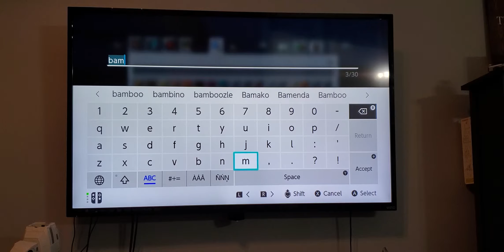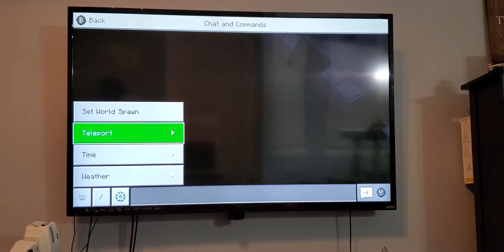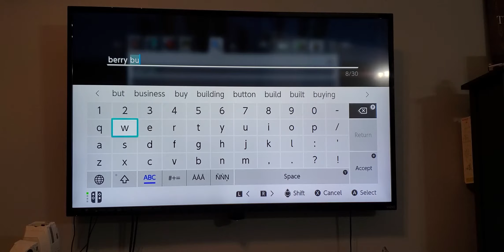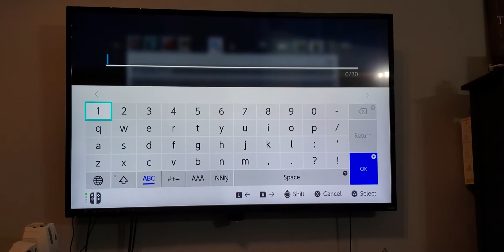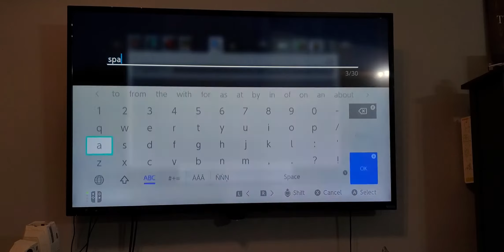Protecting my house from Zombies!!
robloxing after school and getting attacked by zombies!!! watch me protect my house!!